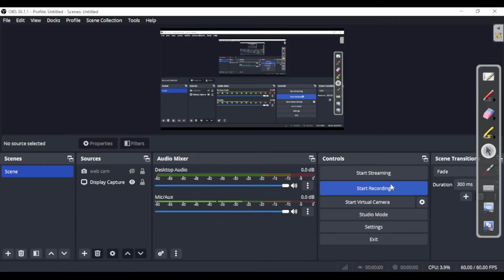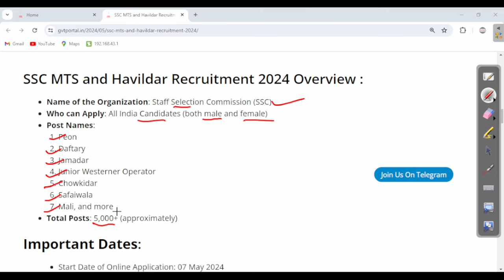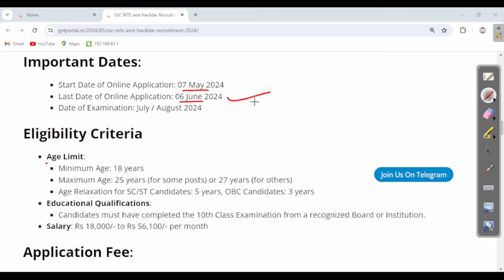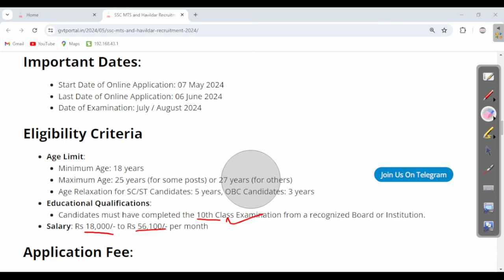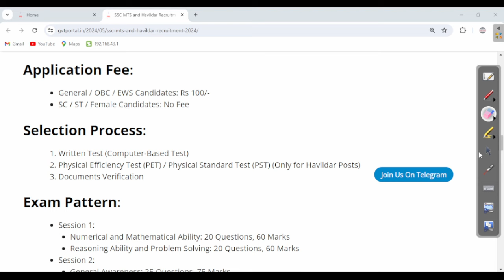ପୋଲିସ ବିଭାଗ ରେ ନିଯୁକ୍ତି | SSC MTS Havildar New Vacancy 2024 |5000 ରୁ ଅଧିକ ପଦବୀ | Latest Govt Job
odishajobreporter,
fmmanoj,
odisha job reporter,
odisha job,
odisha job info,
ics tips,
odia space,
fm manoj,
laxmidhar sir,
govt jobs,